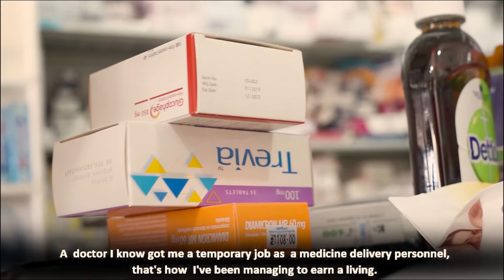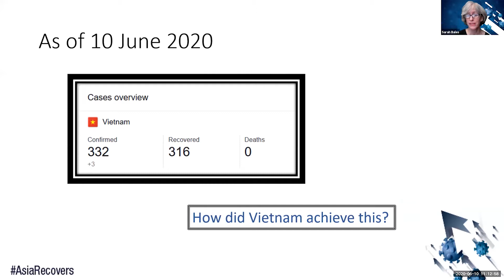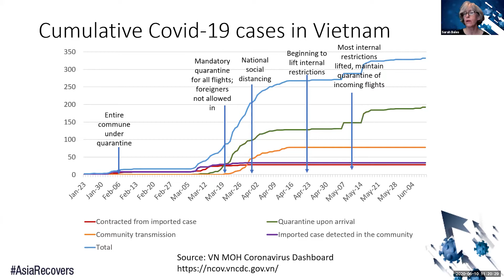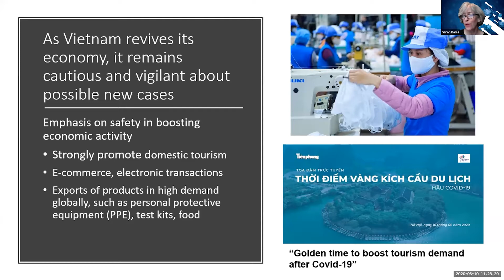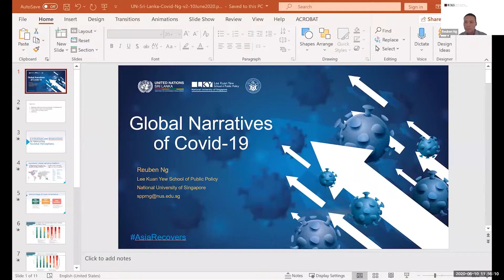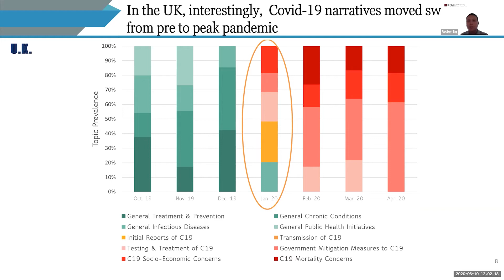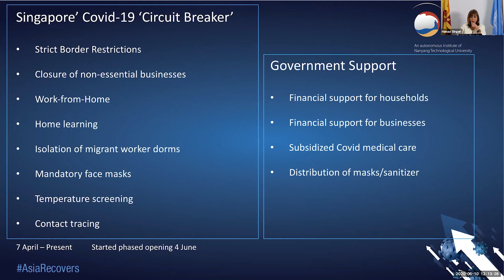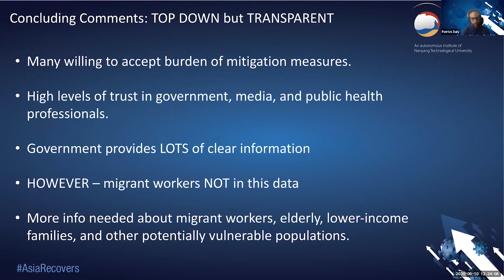Asian Recovery Stories: Session 1 - First Responses by Vietnam and Singapore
Asian countries have been at the forefront of some of the most successful interventions and sobering lessons on containing the spread of COVID-19, as well as tackling the socio-economic effects caused by control measures, such as widespread lockdowns. United Nations Sri Lanka presents - Asian Recovery Stories, a series of dialogues to help policy makers to learn from the relatable experiences and policy interventions closest to home.

The first webinar in this series focuses on ‘First Responses by Vietnam and Singapore’, to discuss important learning, data and questions that can be applied in public policy interventions across the region.

Chapters
0:00 Welcome to Asian Recovery Stories
0:25 Anura's story - the impact of the lockdown on a daily wage earner
1:54 Opening remarks by UN Resident Coordinator in Sri Lanka Hanaa Singer
7:12 Presentation by Sarah Bales on COVID-19 interventions in Vietnam
23:59 Comments by Dr. Dinusha Panditaratne - Honorary non-resident fellow Lakshman Kadirgamar Institute
34:15 Comments by Dr. Anil Jasinghe - Director General Health Services Sri Lanka
48:35 Presentation by Dr. Reuben Ng from the Lee Kuan Yew School of Public Policy
1:02:01 Presentation by Dr. Patrick Daly of the Earth Observatory of Singapore
1:19:30 Recap by the moderator
1:24:46 Comments by Admiral Janath Colombage - Additional Secretary to the President of Sri Lanka on Foreign Relations
1:28:00 Comments by Dilan Fernando - Chairman UN Global Compact/CEO Dilma Ceylon Tea Company PLC
1:30:35 Comments by Prof. Saroj Jayasinghe Department of Clinical Medicine, Faculty of Medicine, Colombo
1:33:17 Comments by Dr. Indrajith Coomaraswamy - Former Governor, Central Bank of Sri Lanka
1:39:55 Q&A session with presenters and discussants
1:57:00 Closing remarks by the moderator Hanaa Singer